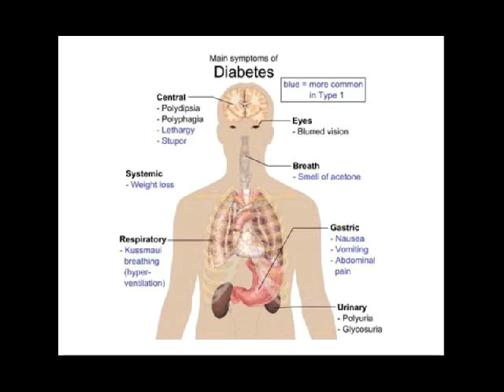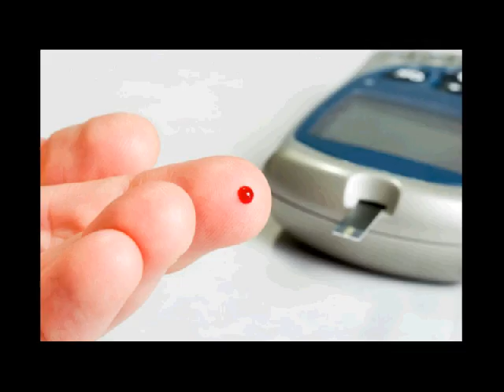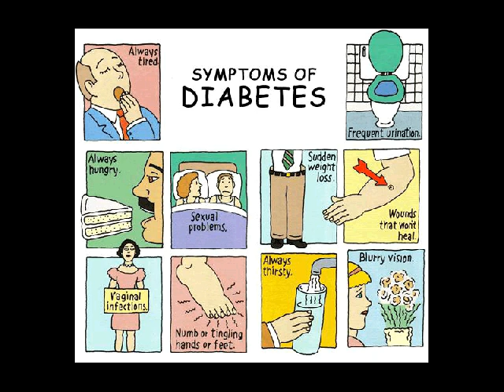herbal obat diabetes